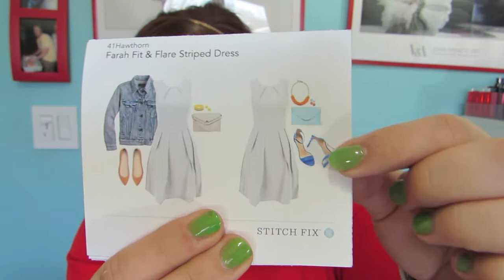"Stitch Fix" Review My thoughts on the fashion subscription box!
Stitch Fix is a subscription box that personalizes a wardrobe for you every month. For #20 a month, Stitch Fix will send you 5 pieces of clothing and jewelry. Pick what you want to keep and send the rest back. The $20 you spend goes towards your purchase.

Link- Stitchfix.com

Any questions or comments- please leave down below or on my facebook page!